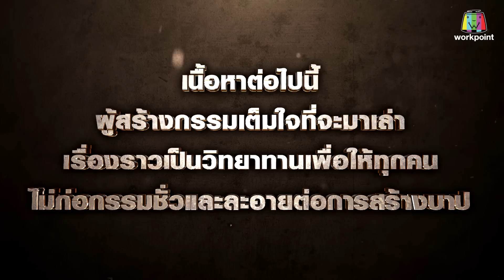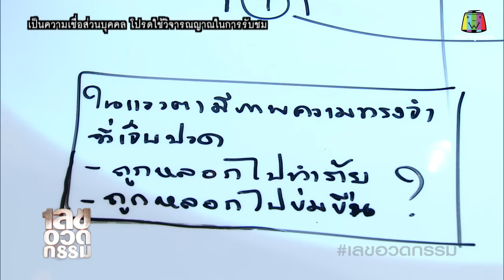เลขอวดกรรม | ปอนด์ ยาคอปเซ่น | 6 ก.ย. 61 [1/4]